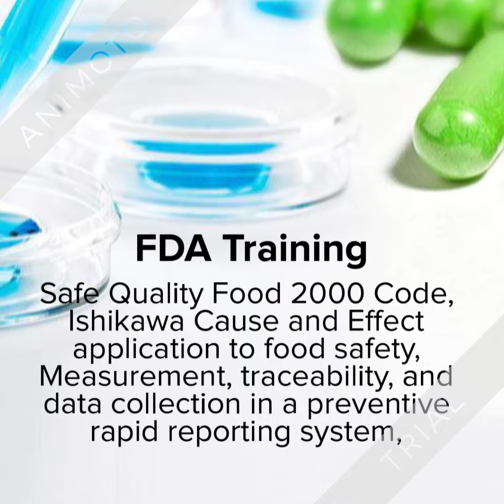Professional Courses | List of Training Courses - Seminars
Having started out as a training provider for this segment; GlobalCompliancePanel has accumulated total knowledge of the medical devices industry. With its long experience and in having several leading names in the medical devices industry on its panel, GlobalCompliancePanel covers all areas of medical devices comprehensively.
These are just some of the areas GlobalCompliancePanel offers trainings in:

    cGMP Principles
    Medical Device Changes and the 510(k)
    ISO 9001
    ISO 13485
    ISO 14001
    Medical Device Regulatory and Quality Requirements
    Process Validation for Medical Devices
    CAPA for the Medical Device Industry

    API
    Biotechnology
    Cleaning Validation
    Clinical Trials
    Drug Product Specifications
    Formularies
    Good Clinical Practices (GCPs)
    Laboratory Safety Management
    Life Sciences
    Pharmaceutical Accounting
    Pre-Clinical Development
    Process Validation –before, during and after
    Product Recalls

    Handling a DEA inspection
    Adverse event reporting in dietary supplements and OTC drugs
    Master validation planning
    Auditing Systems for 21CFR Part 11 Compliance
    Implementing a Quality Systems-Based Approach to GCP Compliance
    Outsourcing or Purchasing API or Excipients
    Contamination Control Master Plans

    Obamacare
    HIPAA
    HITECH
    Managed Care strategies
    FMEA
    Clinical management
    DEA due diligence
    Lean and Six Sigma implementation
    Electronic Health Records
    Risk Reduction/Root Cause Analysis
    HHS compliance
    Health Information Management

    International Standards such as ISO 22000 and ISO 22005
    HACCP
    FSSC 22000
    Safe Quality Food 2000 Code
    Ishikawa Cause and Effect application to food safety
    Measurement, traceability, and data collection in a preventive rapid reporting system
    Cycle time analysis in food safety
    Controlling contamination caused by microbes
    Comprehensive food safety strategy
    Checking raw material adulteration
    Causal analysis or prevention

    Regulatory, Law & Compliance
    Benefits
    Training & Development
    HR Management
    COBRA
    NLRB
    Compensation, Benefits and Policy Making
    Discrimination
    Harassment
    Occupational safety
    Documentation
    Social media in HR
    Planning/Strategies
    Evaluation Methods and Metrics
    Technology in HR
    Best Practices & Innovative Methods
    Communications and Interpersonal Skills
    Leadership
    Business Writing and Presentations Skills
    Change Management

healthcare training online
healthcare training courses
interactive healthcare login
free online healthcare training
health care training courses online
healthcare training services
healthcare training uk
healthcare training programs
uk medical training pathway
length of training or study for a doctor
doctor training timeline
medical training courses
medical education courses
what is medical education
medical specialisation in uk for foreigners
medical education definition
fda training courses 2017
fda medical device training
fda learn
fda training requirements
fda inspection training
medical device training courses
fda food labeling training
regulatory compliance training courses
hr training seminars
free online human resources training courses
human resources training and development
hr training certification
hr training programs for employees
human resources seminars 2017
hr training topics
hr training and development certification